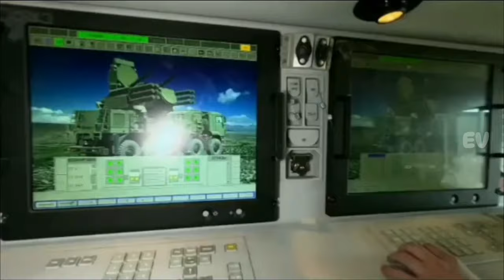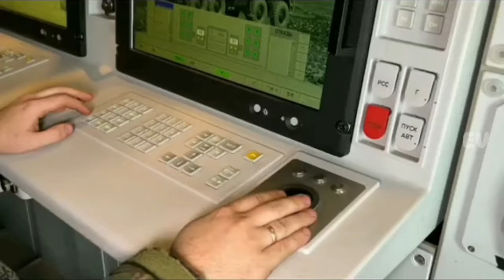Pantsir S1 Sistem Pertahanan Udara Paling Mematikan Dan Tercanggih Milik Rusia Bikin Lawan Terbirit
PantsirS1,AirDefense,MilitaryTechnology,RussianArms,CombatSystems,MissileDefense,DefenseNews,MilitaryHardware,ArmedForces,AerospaceDefense